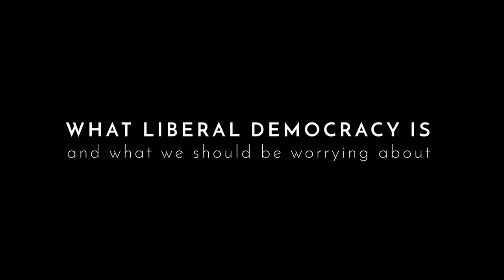Liberalism: The Life of an Idea - 2nd Edition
Edmund Fawcett on his new, expanded history of liberalism.